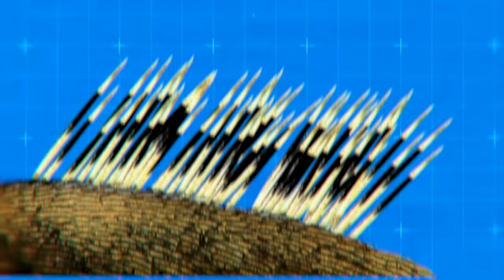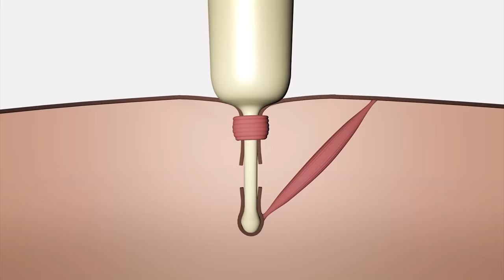¡Los Animales Se Metieron Con El Oponente Equivocado!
¡Empieza a cobrar con criptomonedas!

La Serpiente Se Arrepintió Inmediatamente De Haberse Comido Un Puercoespín

15 Animales que se metieron con el OPONENTE EQUIVOCADO